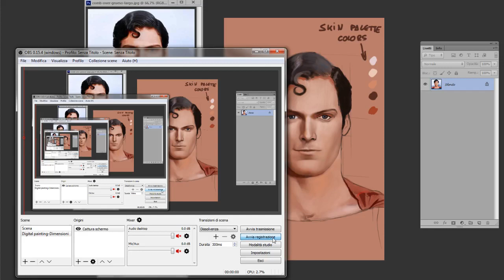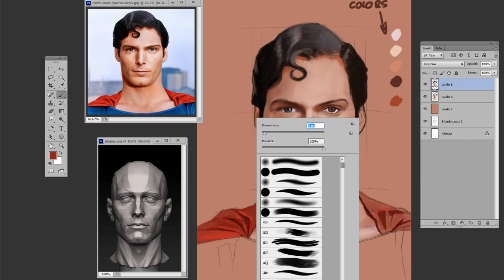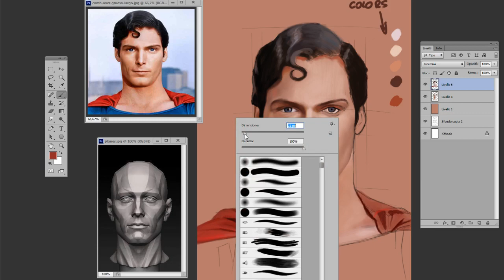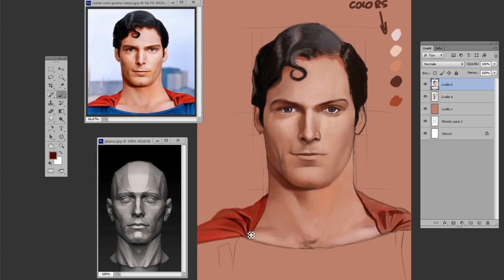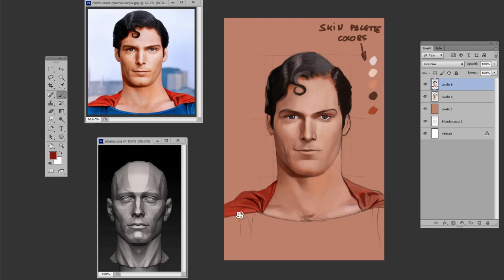Painting a portion of the cloak-No time lapse video